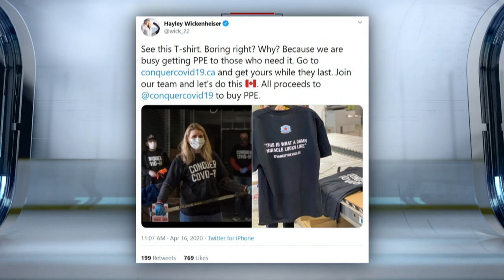“Fake It ‘Til You Make It” Natalie Spooner | Hockey Central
Natalie Spooner joins Caroline and Colby to share the best advice she received from Hayley Wickenheiser, what’s it like to be a role model to young girls (especially Colby’s kids), being on the Battle of the Blades, and the PWHPA’s plans for their 2nd season.